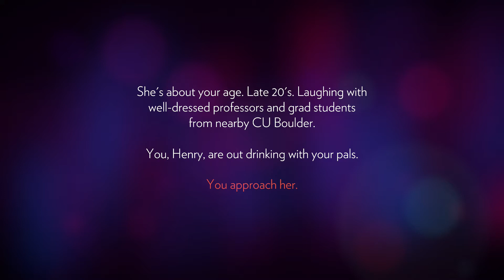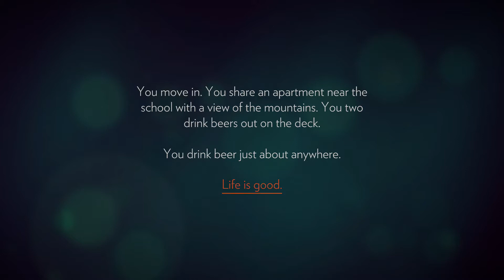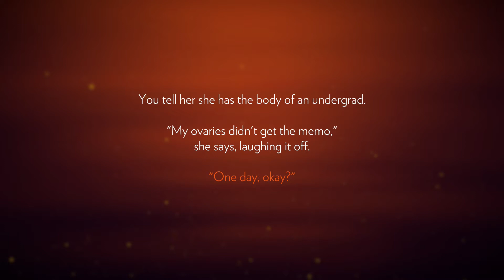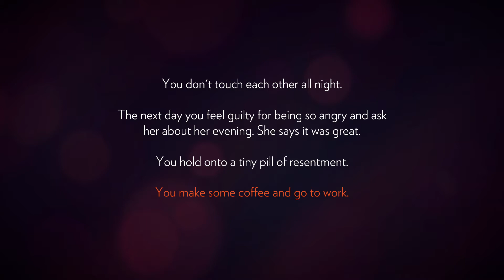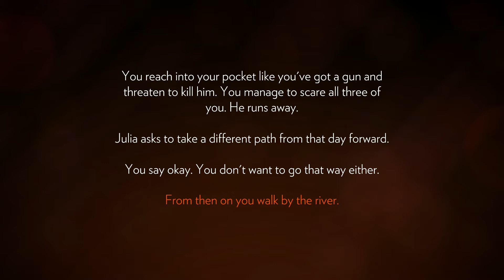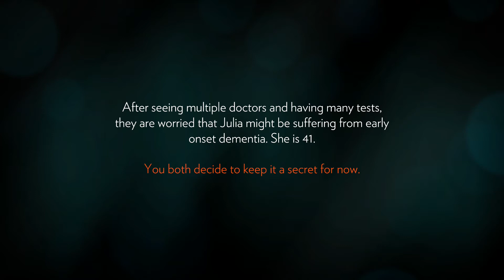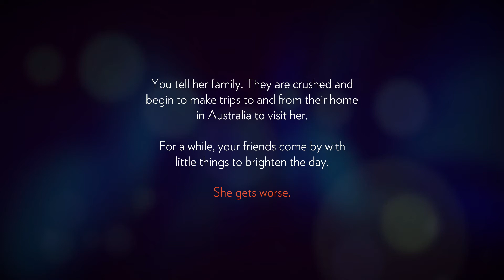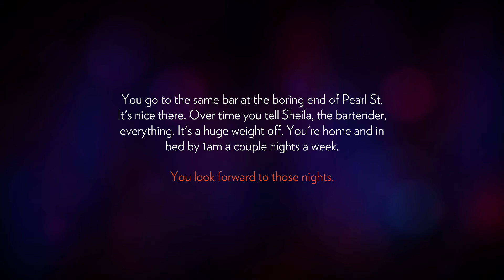Firewatch Part 1 - Text Adventures in Sadness!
Greg and Duncan begin their playthrough of Firewatch! Let's make some life choices!